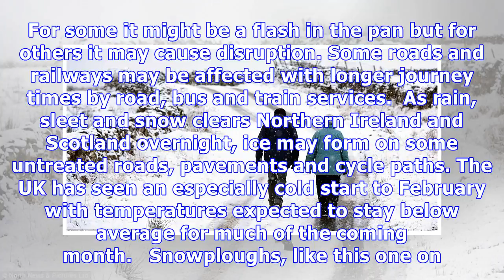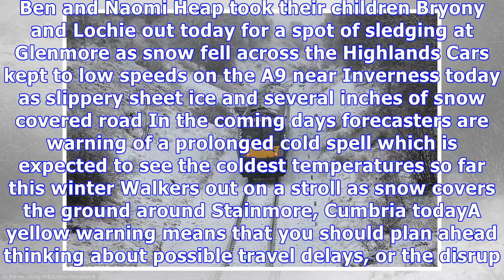Snow blankets Britain with icy blast to send temperatures to -4C